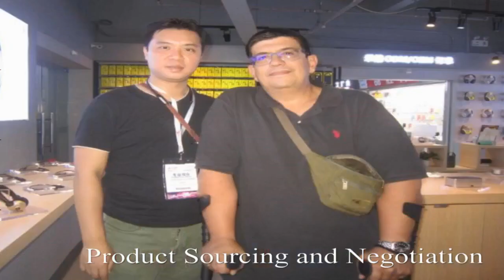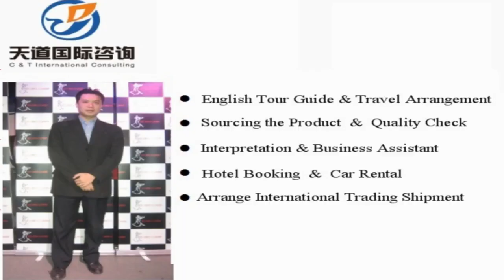Shuangyashan Interpreter China/Shuangyashan Translator Private Interpreter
Vchat: huangyiyun328
Skype: michael_328_2

Hi, This is Michael,  a professional interpreter/translator, sourcing agent, business assistant, personal travel tour guide in Shuangyashan City, Heilongjiang Province, China.

Our Detailed Services:

1. Sourcing--could guide you to the wholesale markets and factories for sourcing products with your price and high quality easily !

2. Quality control -- to stay in factory during manufacture to make sure the factories are according to the request production from your side.

3.Shipping -(Express/Air/CONTAINER) -- arrange shipment and work out customs documents and certificates such as packing list,commercial invoice,Certificate of Origin

4. Translation & Interpretation -- follow customer to any city in China ,be your own translator or interpreter. Conference Interpretation(simultaneous/consecutive interpretation),etc.

5. Business Assistant – manage day-to-day operations of business and help keep everything running smoothly.

6. Market research Service: gather information about target markets for our client for helping their business strategy.

7. Travel Arrangement and Plan:  Provide the best itinerary for our client’s trip.

8. Personal tour Guide Service: Provides assistance, information on cultural, historical and contemporary heritage to people on organized tours

9. Car rental—driver service and car pick up anywhere in every city of China.

10. Flight & Train Booking

11. Hotel Booking

12. Business Consultant:  provides professional or expert advice in the fields like Marketing, Export and Import, Human Resource, Public Relationship, Government Policy, Marketing Research, Company Set Up.

Wechat: huangyiyun328
Skype: michael_328_2